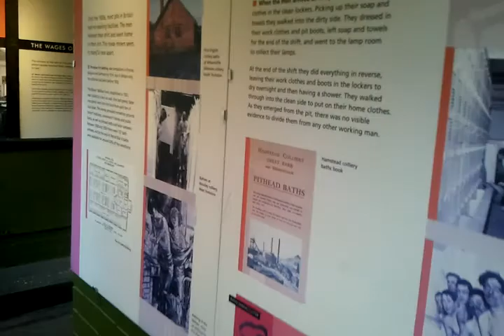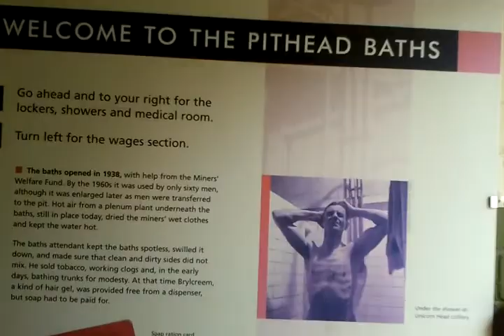vlog..caphouse collie wakefeild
walkin around caphouse collie minning.musuam